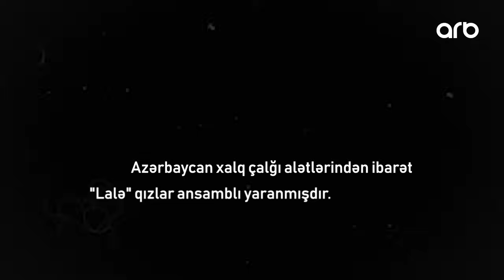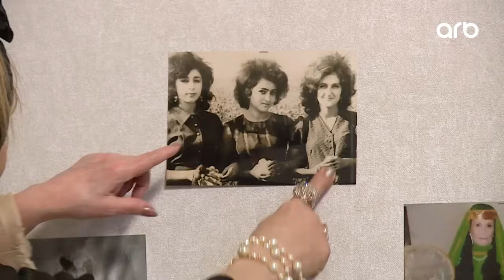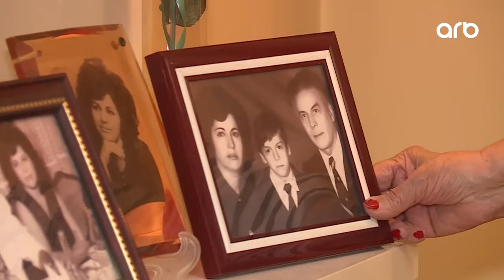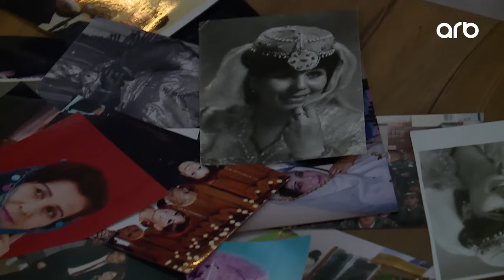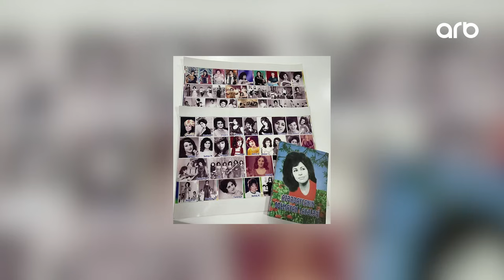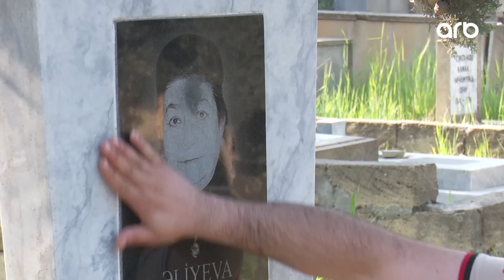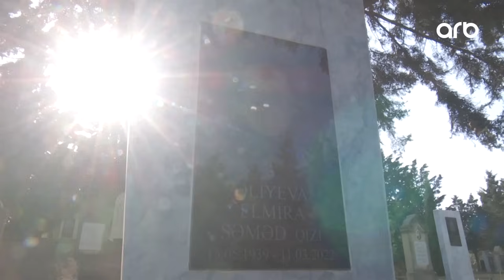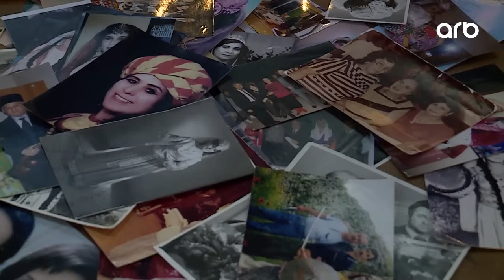O Üz | "Lalə" qızlar ansamblı | Tam bölüm | 28.04.2024